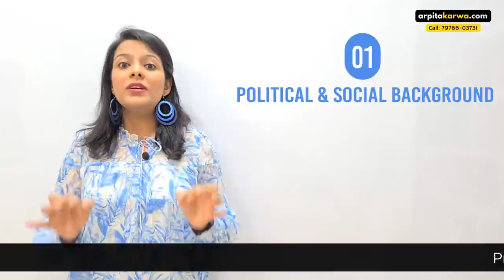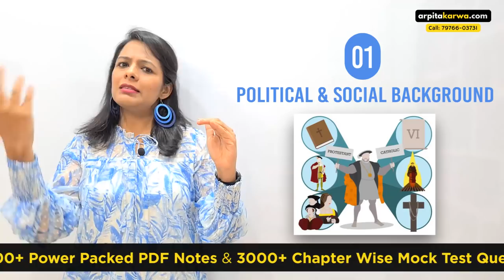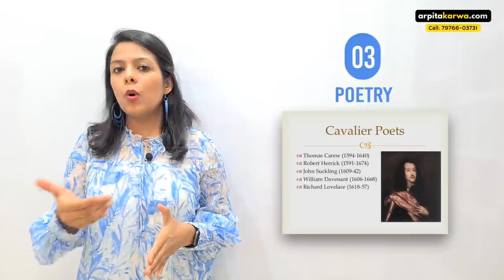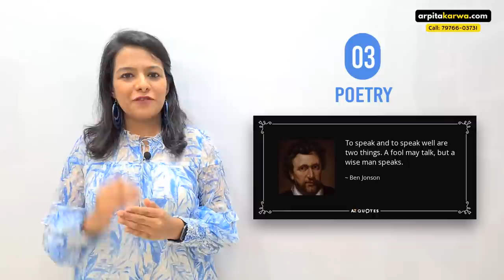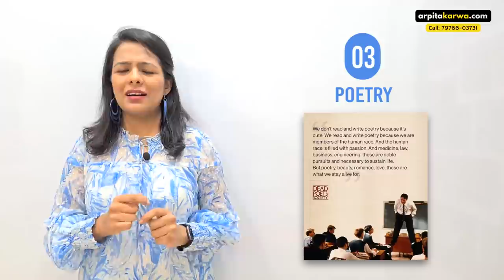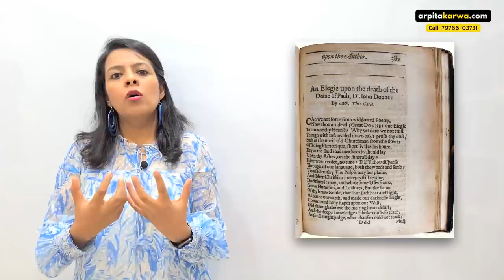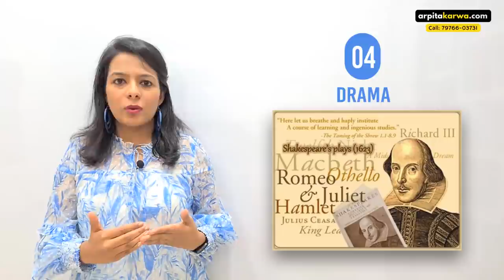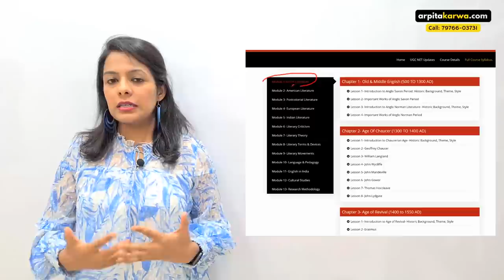Carolean Age | History of English Literature | Major Writers & Works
This video aims at familiarizing students with the Caroline age, literary production of the age, and the major writers who contributed to develop the different genres of literature. Students shall also learn from this video about the Puritan, Metaphysical and Cavalier poetry that were written during this span of time.